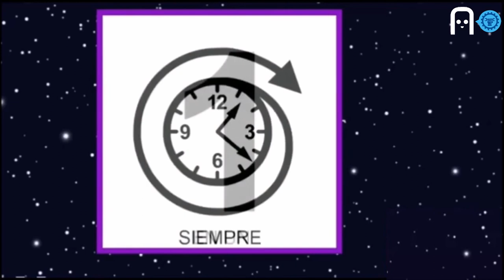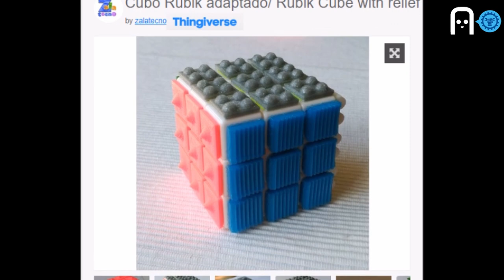Deseño e Son